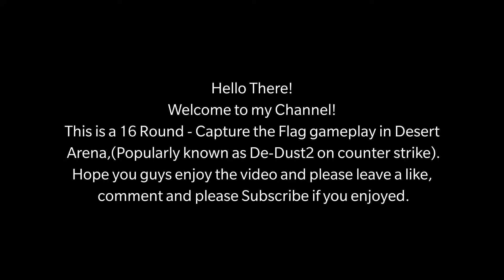Special Forces Group 2 • Gameplay #2 • Capture the Flag mode • Desert •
Hello there!
I am playing desert arena in Special Forces Group 2 which is sort of a replica of de dust2 of counter strike.
This is a 16 Round Gameplay.

If I uploaded a video that's yours and you want it removed, DO NOT file an infringement on the video. I will get back to you within 24 hours or less; usually instant if I'm online.

De dust2
Counter strike
Counter strike mobile
Special forces group 2
Android
Android game
First person shooter
Desert